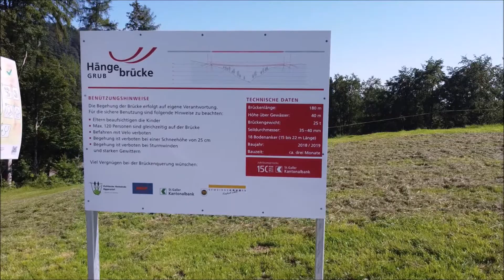Brücke Grub AR/ SG mit Drohne Dji Mavic Mini Fly More Combo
Hängebrücke in Grub im Sommer

Drohne/Drone: Dji Mavic Mini Fly More Combo
Anfänger/ Beginner, 2.Tag mit der Drohne
Flight Mode CineSmooth, 2.7K/ 60fps